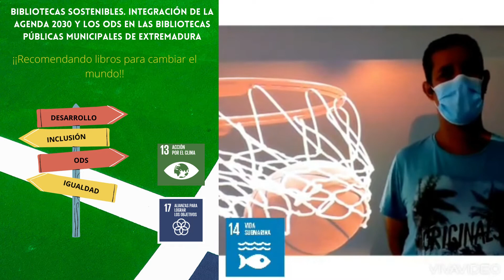Jose Blas Booktubers en Cáceres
Taller de Booktubers que realizado en la Biblioteca "A. Rodríguez-Moñino/M.Brey" de Cáceres, con de la Asociación Down Cáceres.

Actividad que pertenece a nuestro proyecto Bibliotecas Sostenibles financiado por la Agencia Extremeña de Cooperación Internacional al Desarrollo.